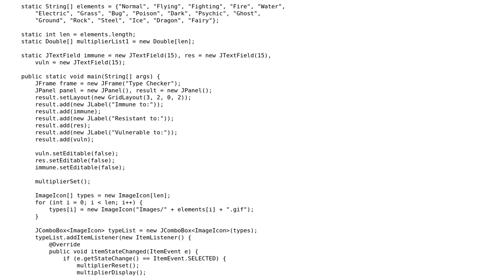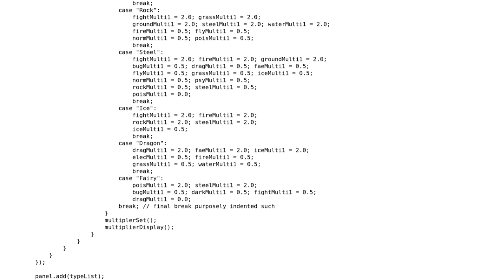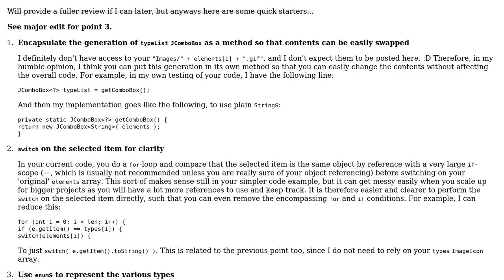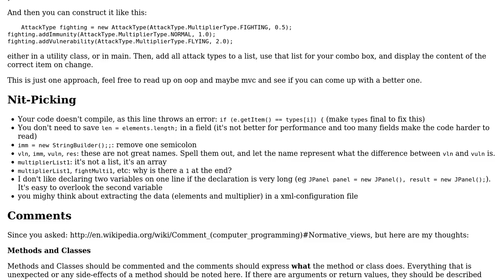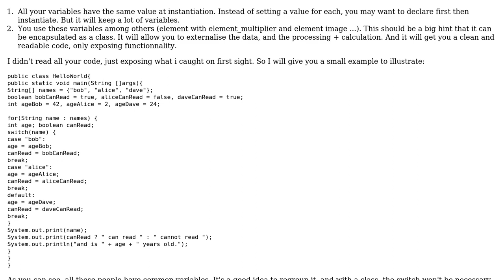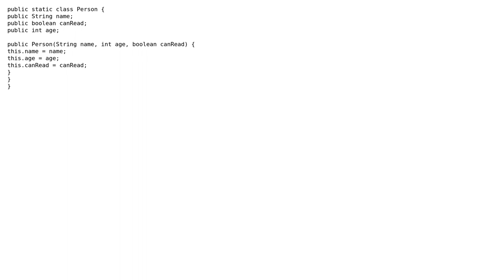Code Review: Pokemon type evaluator (3 Solutions!!)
Code Review: Pokemon type evaluator

With thanks & praise to God, and with thanks to the many people who have made this project possible! | Content (except music & images) licensed under CC BY-SA | Music | Images & others | With thanks to user tim user Legato user Jamal user IEatBagels user h.j.k. user Cyrbil and the Stack Exchange Network Trademarks are property of their respective owners. You are responsible for your own actions.